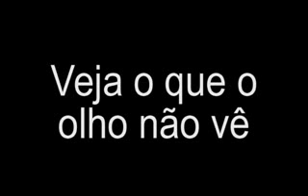Acendendo um esqueiro em câmera lenta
Bem legal.
Comentem.